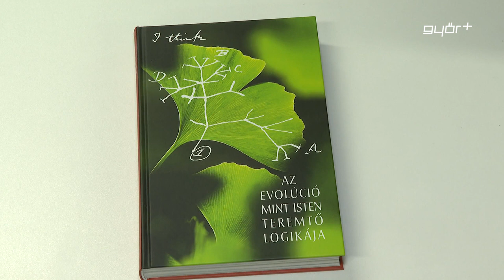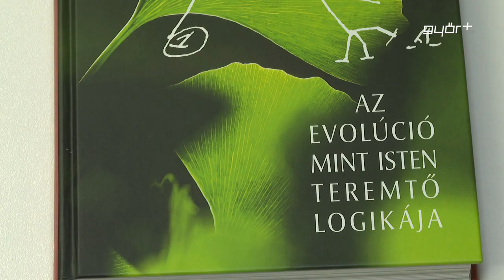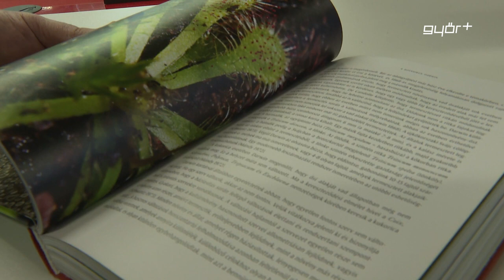A hit és a tudomány erősítheti egymást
A győri Szent Mór Bencés Perjelség kiadásában és a Széchenyi István Egyetem támogatásával jelent meg „Az evolúció, mint Isten, teremtő logikája” című könyv, amely az evolúciót több oldalról világítja meg. A kötet szerzői között az egyetem számos oktatója, kutatója is szerepel. Az új könyvet szerdán, három szerkesztő mutatta be a Széchenyi, egyetemi könyvtárában.